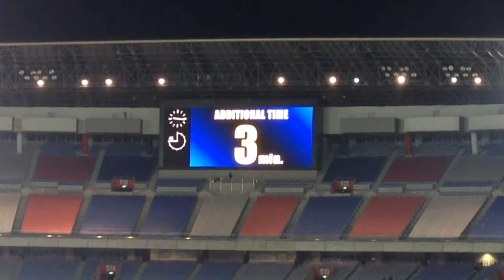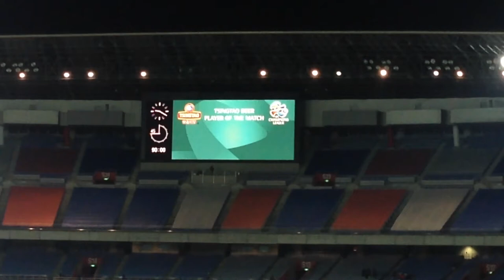試合終了 ロスタイム3分 2014ACL グループステージ第5節 横浜F・マリノス vs 全北現代モータース